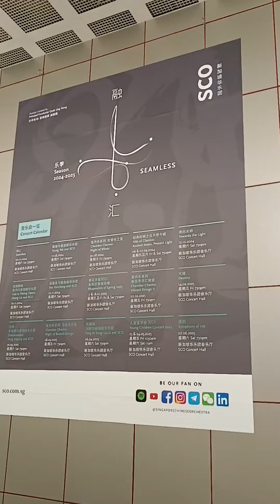Gamelan Jawa x Orkestra Cina x Tari Melayu